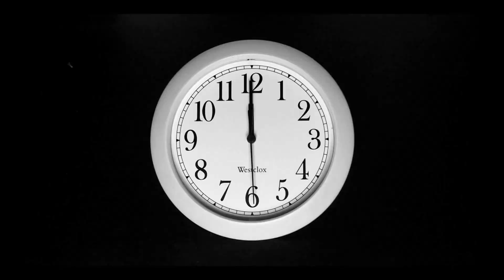Droga na zlot motocyklowy Dołżyca 2023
Bieszczadzki zimowy zlot motocyklowy Dołżyca 2023.